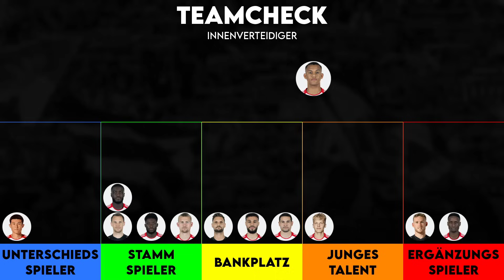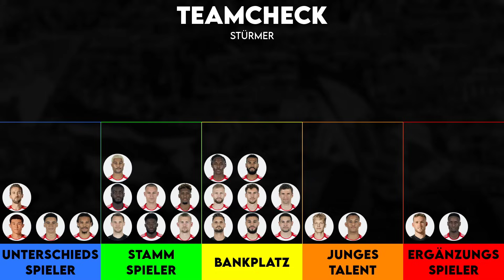Kleiner Kader! Zu wenig Neuzugänge! Trotzdem Triple-Sieger? | Teamcheck Bayern